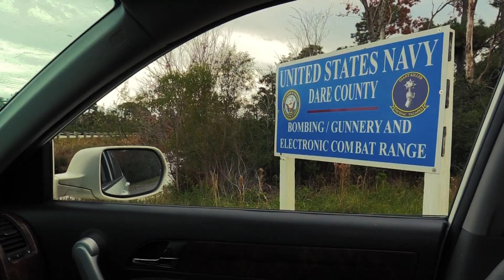The Black Bears of Alligator River - (New Version) - Short Nature Documentary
This is a newer Tidewater Teddy version of my old documentary about the American black bears (Ursus americanus) in Alligator River National Wildlife Refuge. Dare County, North Carolina is a bastion for American black bears that is hidden in plain sight. Alligator River National Wildlife Refuge hosts one of the largest concentrations of black bears on the U.S. east coast. In this video, I’ll go looking for these bears on an American safari.

00:00 Intro
00:41 Searching for Bears
02:14 Finding Bears
04:19 Outro